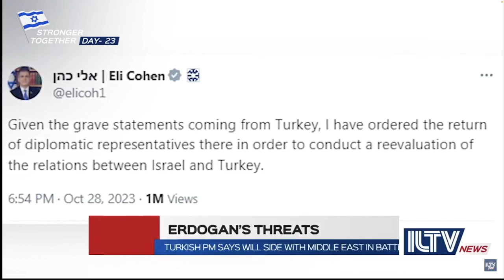CHRISTIANITY VS. ISLAM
Do you see what I see? Jerusalem Eclipse at Midnight in Aries the Lamb! October 28/29, 2023